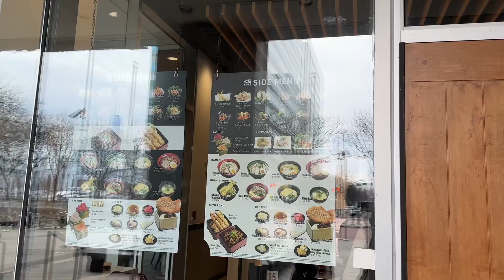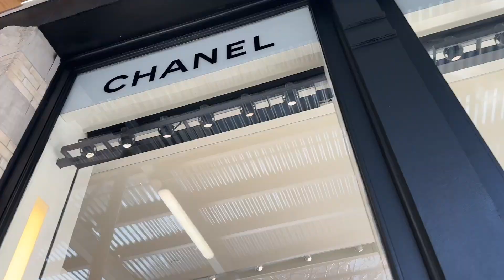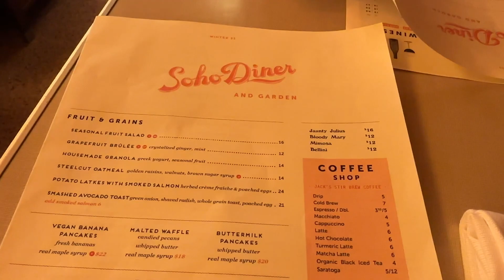New York City Vlog (Day in my Life) : Shopping at Soho, new Canada Goose Jacket and more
Hi Love!!
Being in the city on a weekend is one of my favorite things! I was on a trip to Soho to shop and thought of bringing you all along :)

Catch More of Me on :-

Link : youtu.be/1zmJ_4kGYUU

Video Link:
 • LAKEY INSPIRED - ...